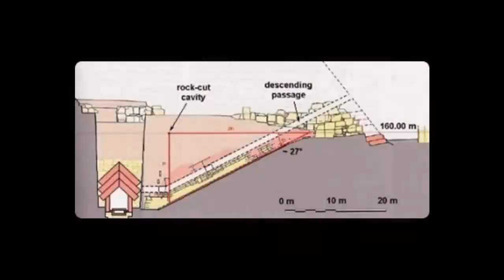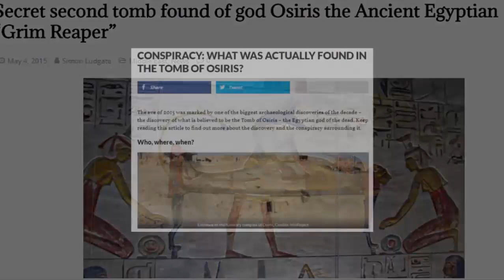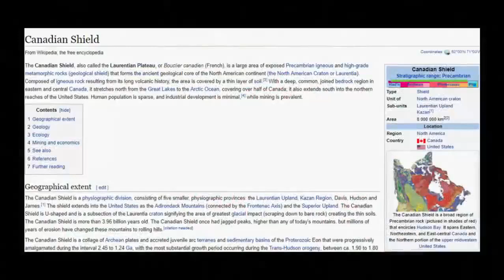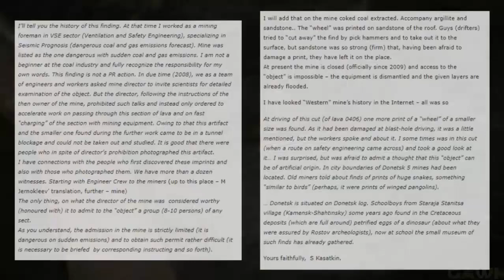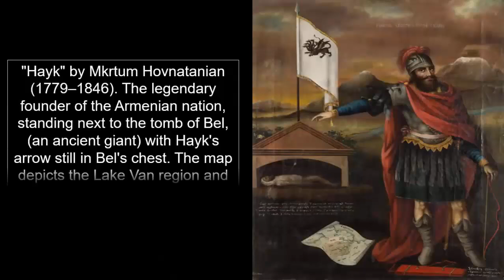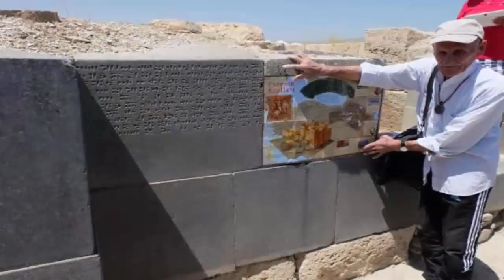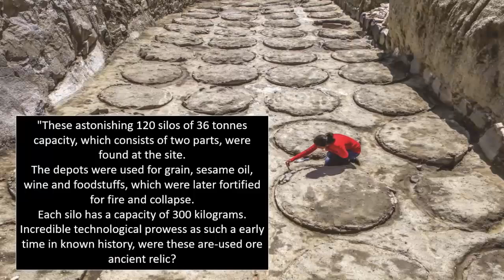'Staircase To Nowhere' Appears In Giza Plateau? 👀